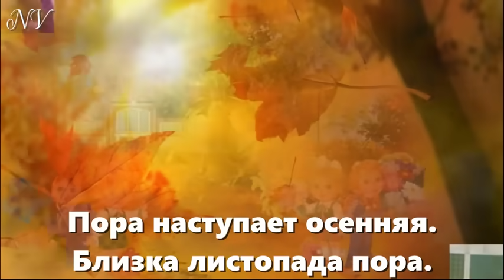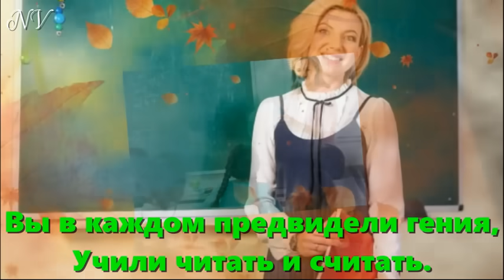"Учителя" (А.Ермолов)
1. Пора наступает осенняя.
Близка листопада пора.
С букетами и с настроением
Мы в школу шагаем с утра.
И в жизни опять что-то новое:
Тетрадки, уроки, друзья.
А в классах, еще не знакомые, -
Встречают нас учителя.
Припев:
Вы научили с детства нас
Всегда стремиться ввысь.
И каждый день, и каждый час
Мы учимся всю жизнь.
Учителя! Учителя!
Мы скажем, не тая:
«Учителя! Учителя!
На ваших душах держится Земля».

2. Вы в каждом предвидели гения,
Учили читать и считать.
Ах, сколько же нужно терпения,
Чтоб знания нам передать!
Спасибо за ваши старания,
Любимые учителя.
Учитель – высокое звание
На нашей планете Земля.
Припев:
Всегда стремиться ввысь.
Учителя! Учителя!
«Учителя! Учителя!

3. Умели вы ключик подыскивать
К сердцам нашей детской страны.
И видно, что были так искренне
В работу свою влюблены.
И в сердце навеки останется
Любимая школа моя,
Где преданные до беспамятства
Встречают нас учителя.
Припев.